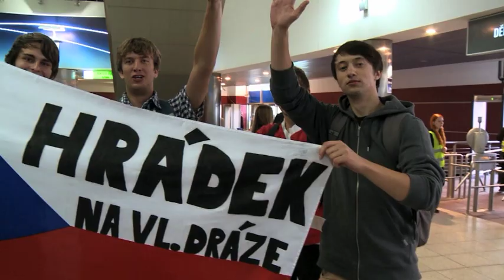Official Davis Cup - Review of Czech Republic v Argentina semifinal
Watch a behind the scenes review of the Davis Cup by BNP Paribas World Group semifinal between Czech Republic and Argentina. The Czechs defeated Argentina 3-2 at the O2 Arena in Prague.

Davis Cup by BNP Paribas is the largest annual international team competition in world sport. This prestigious event, which is one of the cornerstones of the tennis calendar, gives players the chance to represent their country in an otherwise individual sport.

Founded by Dwight Davis in 1900, Davis Cup began as a challenge match between USA and British Isles, which was held at the Longwood Cricket Club in Boston.
Davis himself played in the inaugural Davis Cup tie, steering his country to the first of many title victories. USA has won the Davis Cup 32 times - more than any other nation.